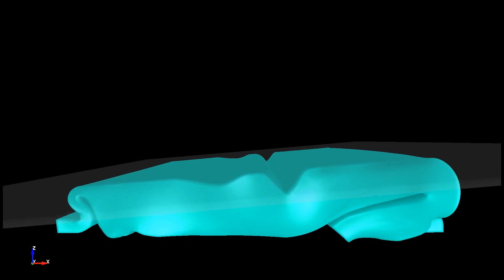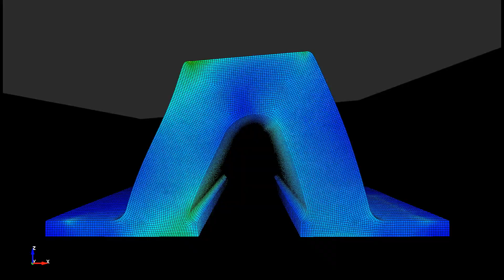No.240 Finite Element Analysis of V Type Rubber Fender with LS-DYNA 2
LS-DYNA Sample Models No.240 Hyper elastic deformation behavior of V Type Rubber Fender part 2
/ LS-DYNAによるV形防舷材の超弾性変形挙動についてのFEM解析 その2
Simulation of deformation when a ship collides with a fender at an angle
/ 防舷材に対して、船体が斜めに衝突した場合の変形シミュレーション